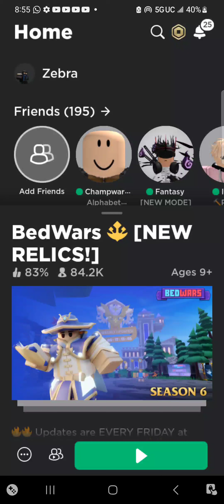Returning to Roblox Bedwars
Coming back to a roblox game, I haven't played in months, so giving my return off, I might not play the game like regularly, but visit it often.